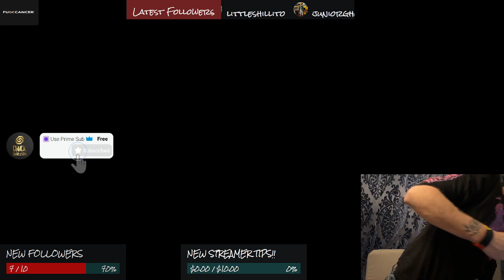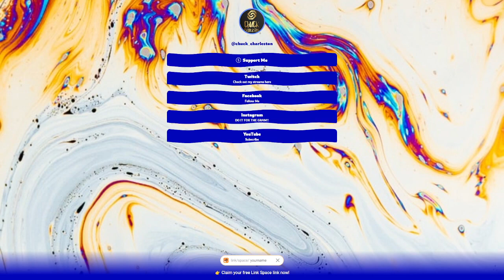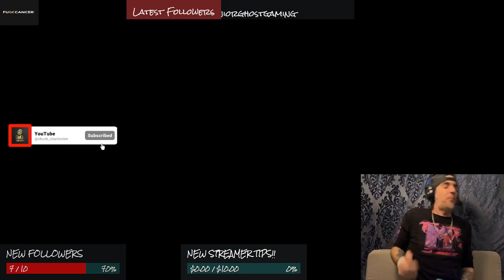Call of Duty: Black Ops Cold War (Zombies - Outbreak)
Black Ops Cold War Zombies gameplay!! Join me every Saturday night at 9:00 EST!!